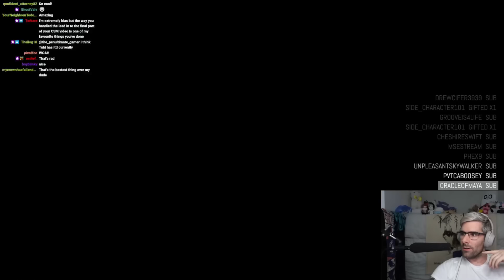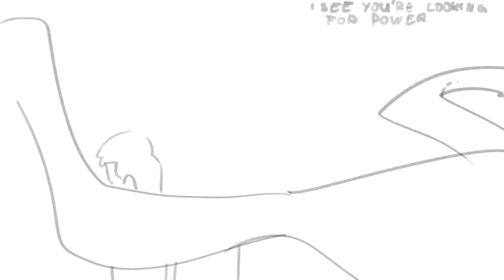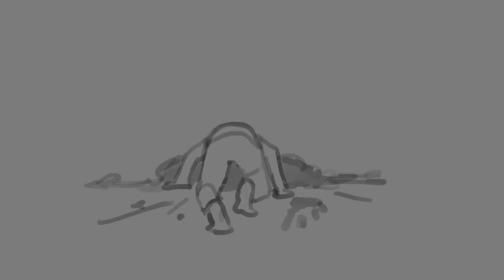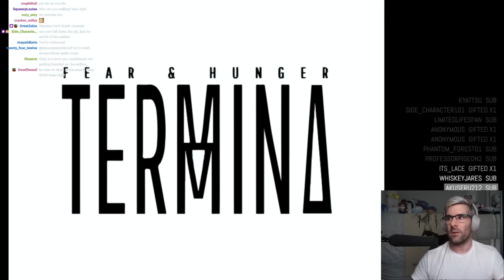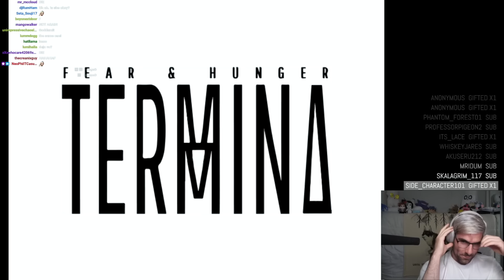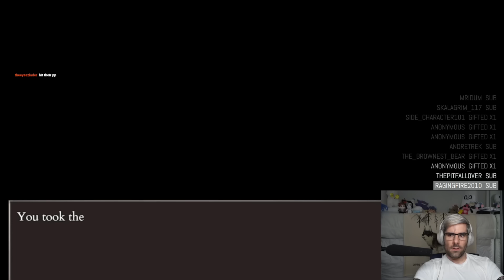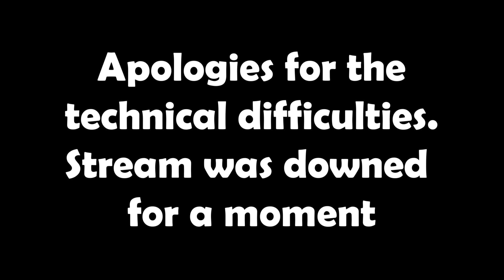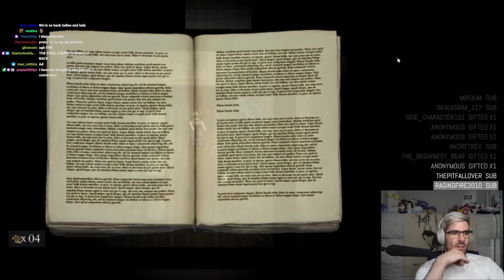FEAR AND HUNGER 2: FATHER HUGO IS A PROBLEM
THE FINAL GAMER APPROACHES...

00:00:00 Intro
00:02:27 Parasocial Power Hour
00:06:00 Where's the Charity Stream VOD?!
00:07:20 The Final Gamer Collection
00:11:46 Fear and Hunger 2: Termina